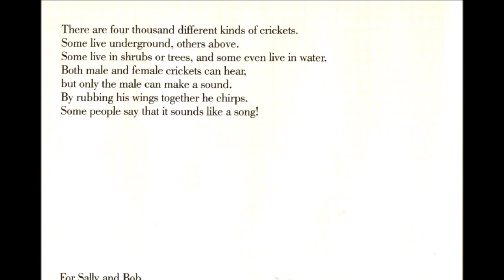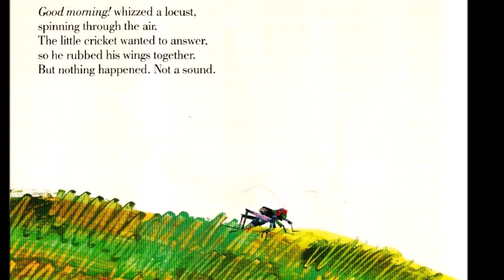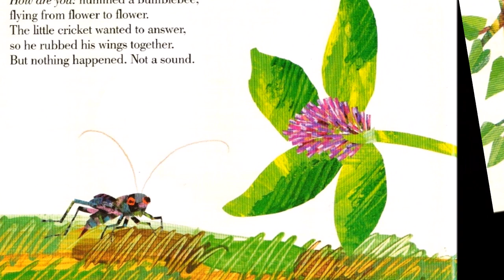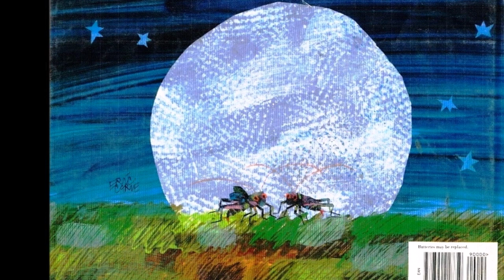THE VERY QUIET CRICKET | BOOK | KIDS READING WITH ENGLISH SUBTITLES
The Very Quiet Cricket by Eric Carle
immediately.

► You can get the hardcover from Amazon

Music
Four Dash by Matt Harris